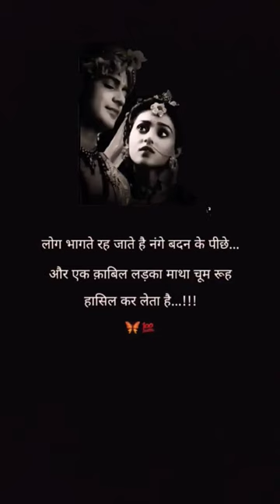viralvideo ytshorts love viral lovestatus status